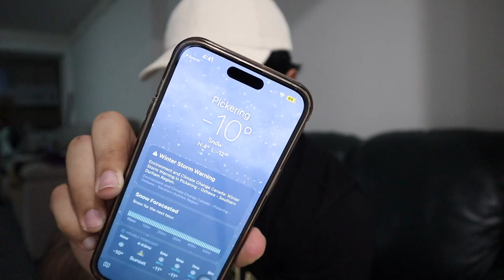Winters in Canada | Snowfall | Snowstorm